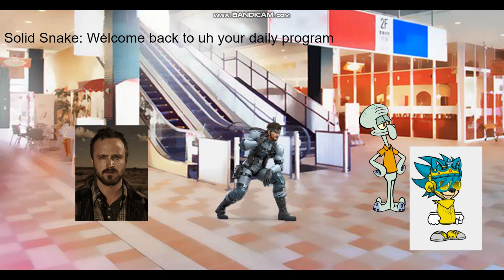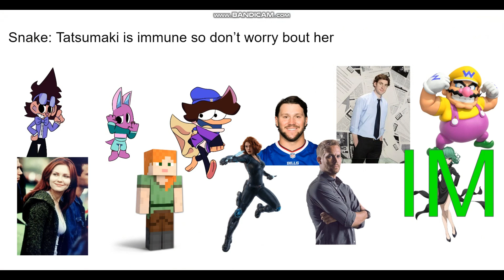Character Elimination Season 20 Episode 4: (VOTING CLOSED)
Sorry for no challenges y'all I'll do my best for challenges :(